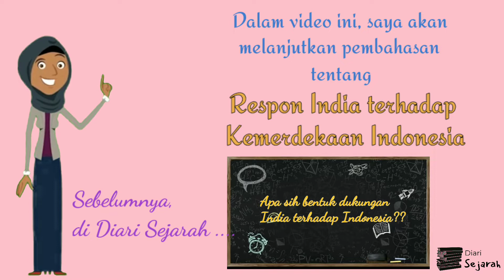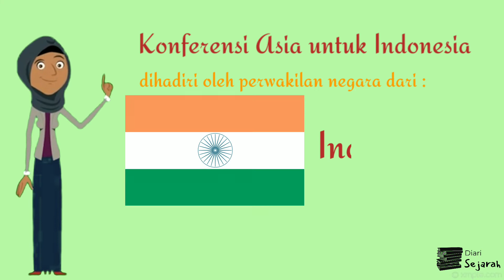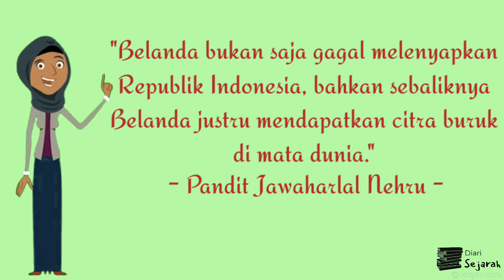Pembelajaran Daring Kelas XII Sejarah Peminatan "Dukungan India terhadap Kemerdekaan Indonesia"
Materi Kelas XII Semester Ganjil Sejarah Peminatan
KD 3.1 Respon Internasional terhadap Kemerdekaan Indonesia
Sub Bab Respon India terhadap Kemerdekaan Indonesia

Ini adalah video lanjutan dari sub bab yang sama, silahkan lihat video sebelum ini untuk lebih memahami materinya